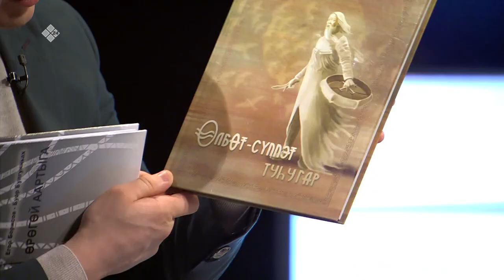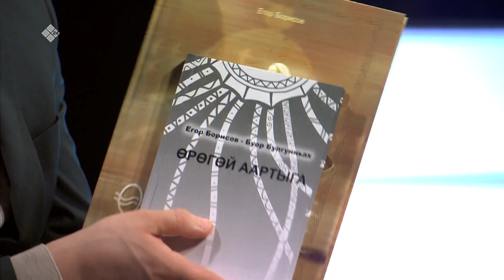«Эр Санаа» биэриигэ: атынан ыраах айаны тэрийэр Егор Борисов (13.03.20)